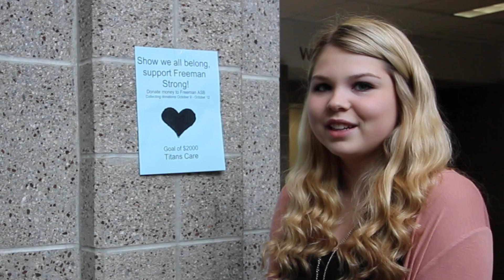Titans for Freeman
We are trying to collect $2000 to help them out.